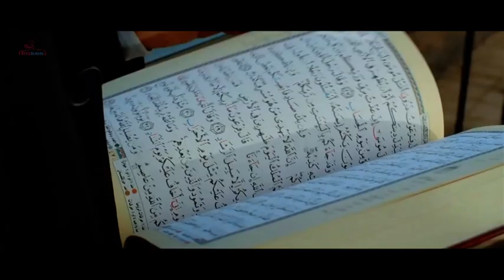Paradise Voice Ya Mohamed Ya Nabi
Une production de Osratouna TV.